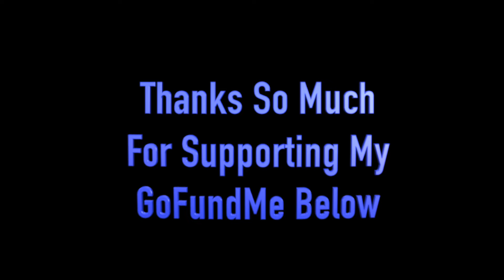Glitter And Gerbers ASMR Comfort Sounds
EMOTIONAL STORYTIME LIFE VIDEOS:

3. REVEALING HOW MY OLDEST DAUGHTER FEEL ABOUT ME | THE TRUTH WILL SET YOU FREE | Cilantro Salad ASMR Eating Sounds

ASMRTheChew/SpiritGirl